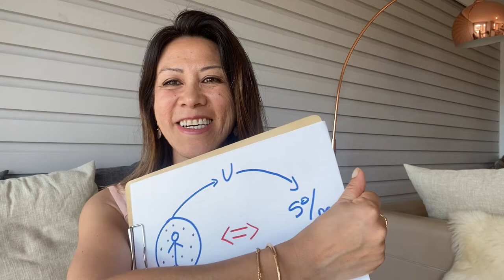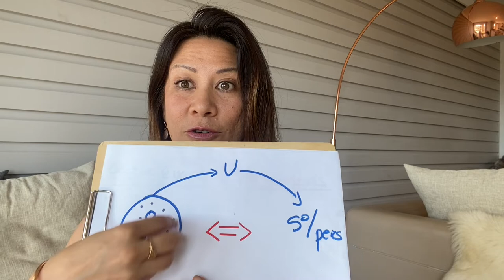Sortir gagnante de toute déception amoureuse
⬇️ Déroulez la description ⬇️

D. : « J’ai 34 ans et je fais toujours de mauvaises rencontres. Je vais de déception en déception. J’ai perdu espoir de pouvoir réaliser mon rêve qui est de rencontrer un homme qui me convient et qui veut construire une famille avec moi. »

D. vient me voir en séance individuelle et me demande de l’aider à retrouver confiance et goût à la vie.

Ma réponse était la suivante : « tu as besoin de récupérer ton rêve plutôt que d’y renoncer. Et pour cela, nous allons transformer ta vibration intérieure. Pour commencer, tu auras besoin de te sentir gagnante de cette déception amoureuse passée qui t’a plongé dans la dépression. »

👉 Chaque fois que vous sortez gagnante d’une relation amoureuse, vous optimisez vous optimisez votre vibration intérieure. Et c’est ainsi que vous pouvez aspirer à une meilleure rencontre.

👉  Rappelez-vous que le but essentiel de chaque relation est de vous permettre d’être une meilleure version de vous-même et non l’inverse !

                                  🔺 QUI SUIS-JE ? 🔻

                                 🔺 MON APPROCHE 🔻

Je suis spécialisée dans :
🔹 La lecture des blocages inconscientes :

             🔺ACCOMPAGNEMENT INDIVIDUEL 🔻

                                🔺 MON RÔLE 🔻

Armelle Tsimine